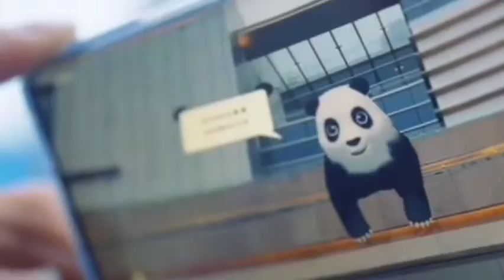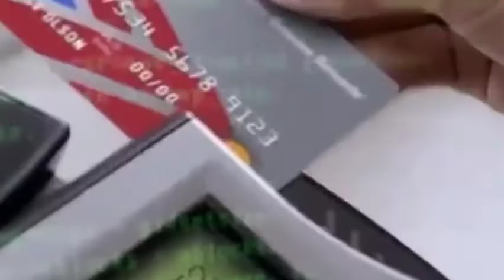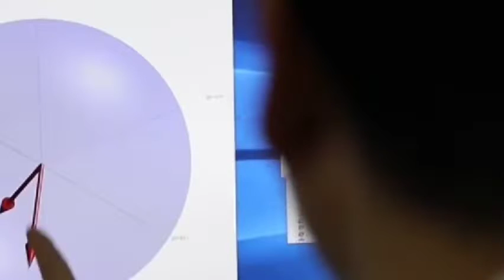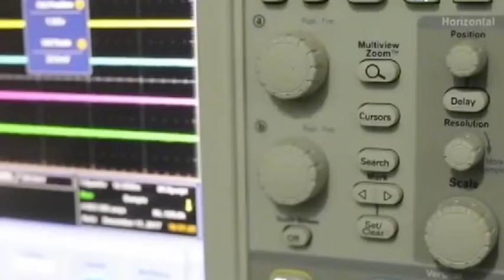China created the first self-developed computer chip.